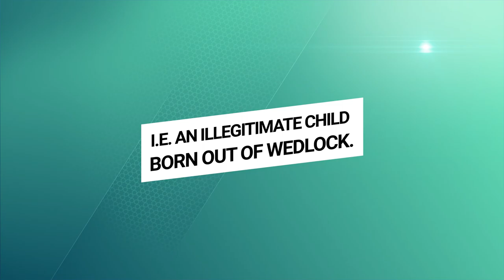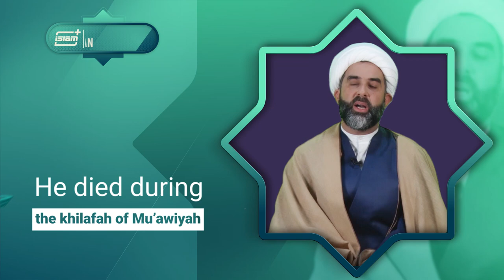Today in Ramadhan: Day 4. [ Death of Ziyad ibn Abih].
Daily clips highlighting a historical and significant occasion for each of the holy days of Ramadhan.

Day 4: Death of Ziyad ibn Abih.

Courtesy of Islamplus.